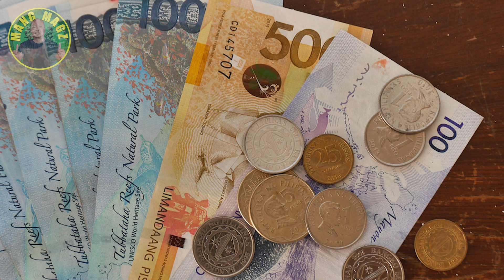HANGGANG KAILAN MANGINGITLOG ANG ATING MGA ALAGANG MANOK | REMASTERED